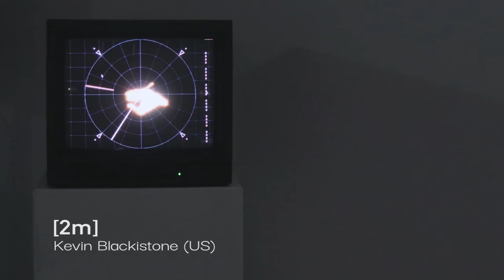2m // Kevin Blackistone (US)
2m
Kevin Blackistone (US)

A visualization and auditory expansion of spatial relations.

* What distances do we keep between ourselves and others?
* How do we vary our movements in response to these?
* What dimensional requirements do we maintain in our personal environment?

These questions have become strangely and newly manifest throughout the past year’s safety protocols and isolations. Here, they are condensed into a form of radial rotary music box responding to the distances of those entering while sonically expanding their presence to occupy an acoustic space larger than their physical forms.

Bio:
Kevin Blackistone works by incorporating emergent technological combinations of generative, immersive, interactive and performative practices. These are used to conceptualize the collection and handling of data, information and memory through the lenses of hierarchy and complexity in the domains of personal, social, scientific and political dynamics. Prior to joining the Interface Cultures Masters program, his studies included a BA in Intermedia and Digital Arts (UMBC, US) and an intramural research fellowship with the NIH Laboratory of Neurogenetics. His awards have included the Johns Hopkins Saul Zaentz Innovation Fund for his immersive installation, Who’s Watching – A Surveillance Apparatus and the Robert W. Deutsch Foundation’s Rubys Arts Award for Extensions of the Self.

The project was featured in the department show Interface Cult at Ars Electronica 2021 // Part of Kunstuni Campus "Loops of Wisdom"